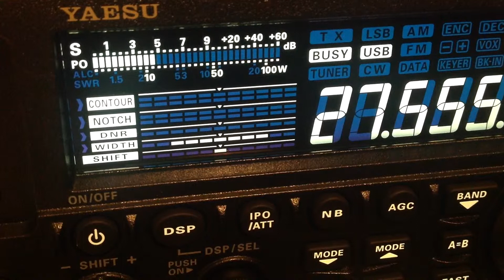Radio 555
Music being played on triple five.